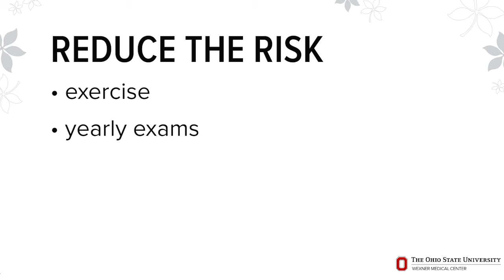Glaucoma: What it is, how to prevent or treat it | Ohio State Medical Center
Glaucoma is a disease that affects peripheral vision when the optic nerve is damaged by a change in eye pressure. Glaucoma specialist Joshua Evans, MD, explains risk factors, how you may be able to prevent the disease and the treatment options available, such as medication or lasers.

To learn more about eye care at The Ohio State University Wexner Medical Center,